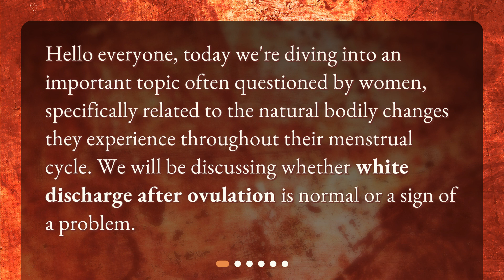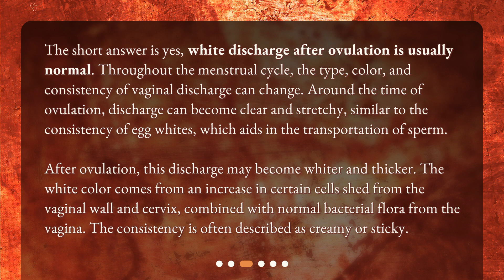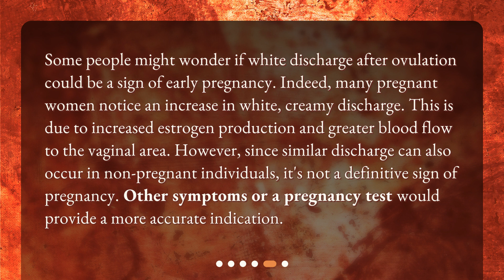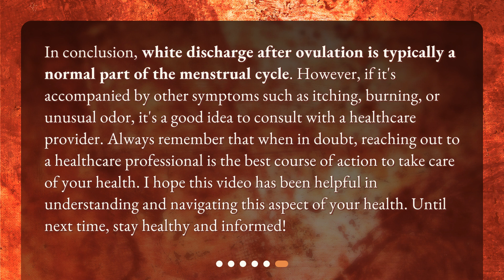Understanding White Discharge after Ovulation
Is white discharge normal after ovulation or is it a sign of a problem? • Is white discharge normal or a sign of a problem after ovulation? Find out in this informative video! Learn about ovulation, how it affects vaginal discharge, and when white discharge could indicate an underlying issue. Don't miss out on this essential knowledge for women's health!

00:00 • Understanding White Discharge after Ovulation
00:22 • What is Ovulation?
00:52 • Is White Discharge Normal After Ovulation?
01:36 • When is White Discharge a Sign of a Problem?
02:21 • Could White Discharge Be a Sign of Pregnancy?